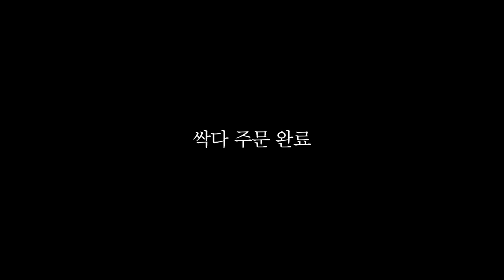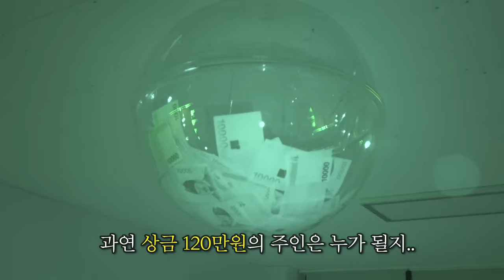[다이어트 특집 EP.12] 다이어트 종료 직전, 그 마지막 유혹!!! 과연 누가 참을 수 있을까?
[다이어트 특집 EP.12] 다이어트 종료 D-3 , 과연 유혹을 참을 수 있을까?ㅋㅋㅋㅋㅋㅋ

Ehrling - Lounge
Support Ehrling:

✅음악 라이센스

Song: DJ Quads - At My Front Door